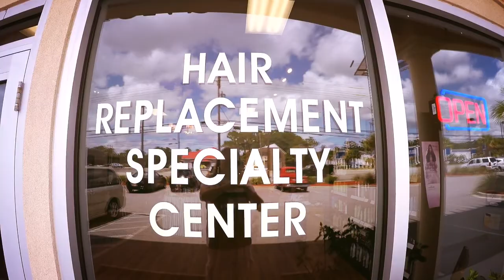Papillon Salon, North Myrtle Beach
Welcome to Aveda salon in North Myrtle Beach offering prestigious hair care, beauty products and hair replacement center (serving men, women and children).